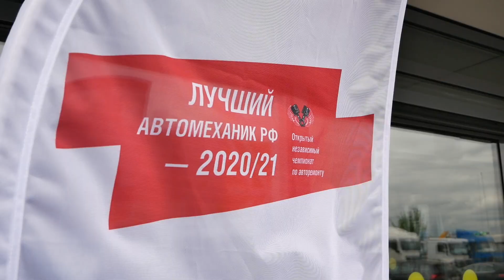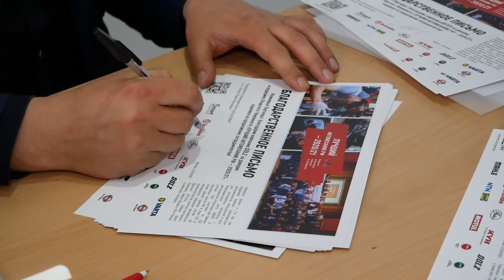«ЛУЧШИЙ АВТОМЕХАНИК РФ» Открытый Чемпионат— 2020/21: новый формат, впечатления участников 💥🏆 💪